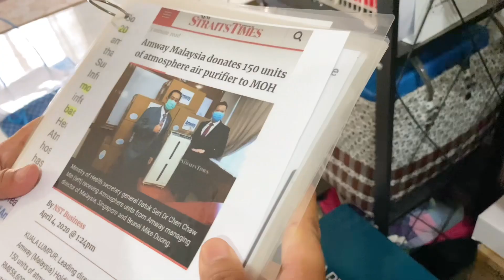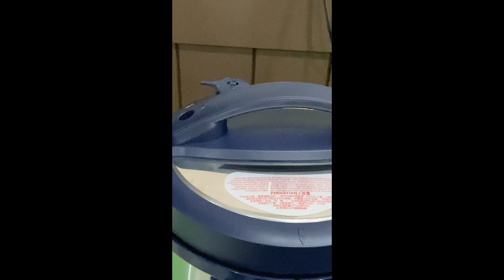VLOG 12 MAC 2023